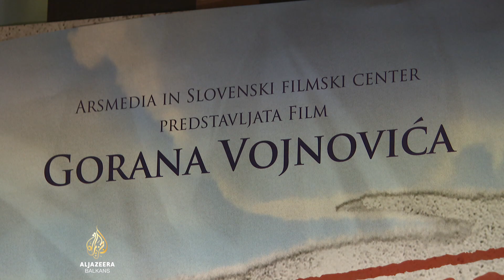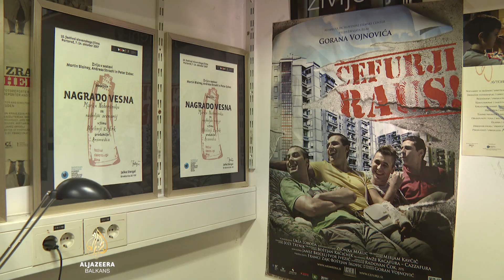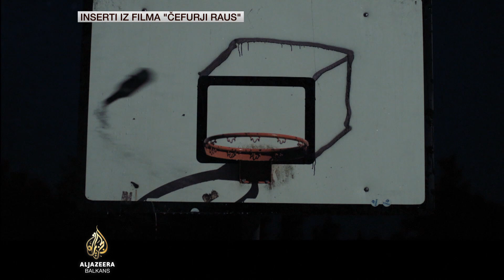Goran Vojnović: Kako je biti stranac u Sloveniji? | Recite Al Jazeeri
Rođen je u Ljubljani, ali korijene vuče iz južnijih republika. Među najprevođenijim je savremenim slovenskim piscima. Višestruko je nagrađivan. Reditelj, scenarista i kolumnista časopisa Dnevnik. Posebno je u regiji poznat po romanu "Čefuri raus" ili "Južnjaci marš", koji ima i filmsku adaptaciju, a u kojem se bavi problematikom uključivanja doseljenika s juga u slovensko društvo. Za drugo djelo "Jugoslavija, moja dežela" dobio je niz nagrada, među kojima je i "Angelus" za najbolji srednjoevropski roman.

O čefurima nekad i danas, o promjenama u slovenskom društvu, ostavštini Jugoslavije, o ljudskim slobodama i strahovima, budućnosti regije Balkana za Al Jazeeru govori Goran Vojnović.

Razgovarala Azra Hadžić.